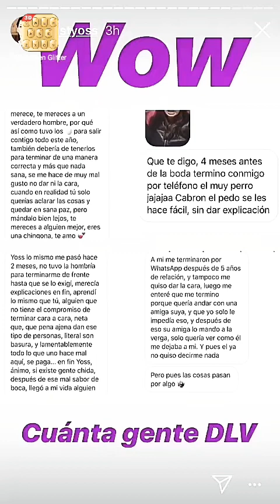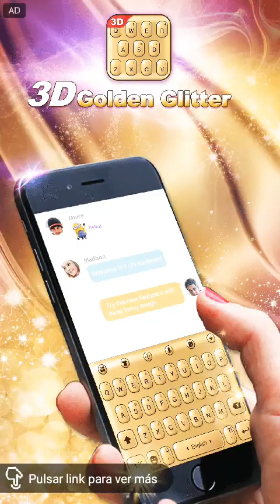Yosstop nos platica de cómo se siente después de su ruptura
Yosstop nos platica de cómo se siente después de su ruptura con su novio😲